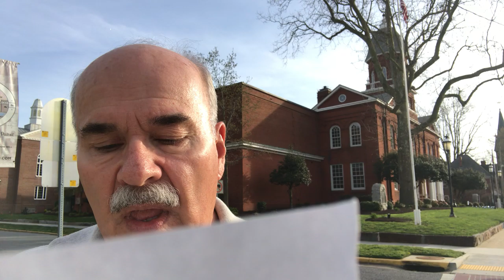Praying for Worcester County